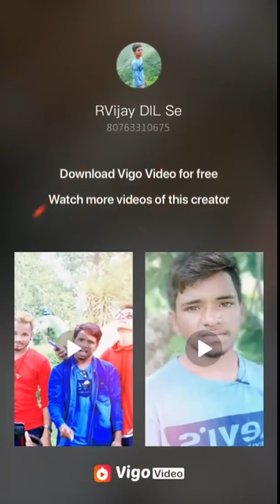RVijay DIL Se IS AWSEOME || VIGO VIDEO